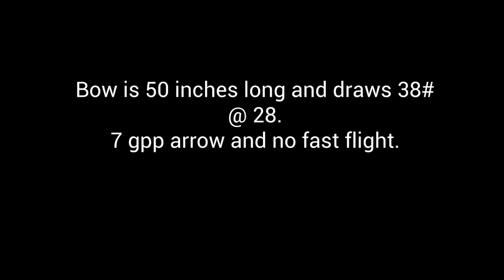Traditional Archery: Primitive Bamboo Bow Speed Test - 234 fps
Bamboo Horse Bow speed this bow is one of my sinew composites ...to learn more go

First I train/balance the bows limbs then I usually start out with shooting short draw. Then gradually work out to full draw. A speed testing session can last up to an hour. The bamboo sinew composites are made from wood, sinew, and bamboo and are tough as nails if treated correctly.
I was not using any fast flight or any high performance bow string material. I will test it again soon with a pure linen bowstring. See if we can get closer to 250 fps.
Bow is 50 inches long nock to nock, draws 38 at 28 and 40 at 29. I was shooting between 28 and 29 inches
Day 1 shots
1. 221 fps
2. 215
3. 222
4. 216
5. 234
Day 2
1. 211
2. 215
3. 212
4. 217
5. 218
6. 221
7. 222
8. 232
9. 232
10. 232